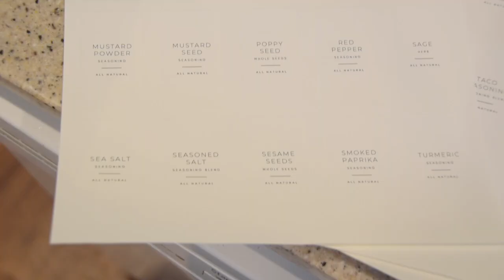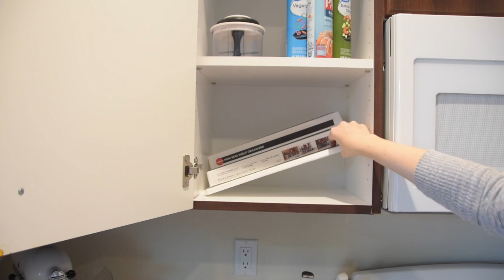EASY KITCHEN ORGANIZATION IDEAS + HACKS | kitchen declutter + spice rack organization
Easy kitchen organization ideas and hacks for your home! Today’s video is all about sharing some quick and easy kitchen organization ideas that you can do in your own kitchen no matter the size or layout! If you guys are looking for some decluttering motivation, cleaning and organizing, or a clean with me then this video is for you! I’m working on four main projects in this video including a spice rack organization makeover, under the sink organization, decluttering my mugs, and organizing all of the kitchen drawers! I hope you guys find this video motivating and you get up and organize with me :)

+ My Etsy Shop
+ Spice Jars
+ Spice Labels
+ Spice Rack (clear)
+ Spice Rack (white)

Let’s Connect!

My Equipment!
+ Lens (18-200mm)
+ Lens (50mm)

Music!